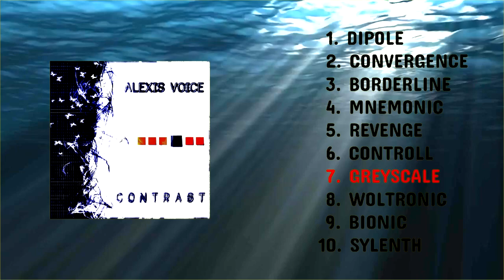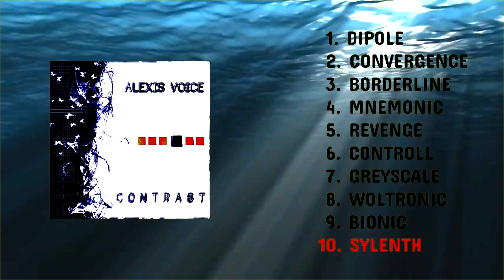ALexis Voice - Contrast ( Album Prelisten Teaser )